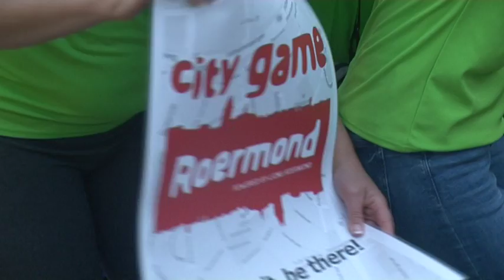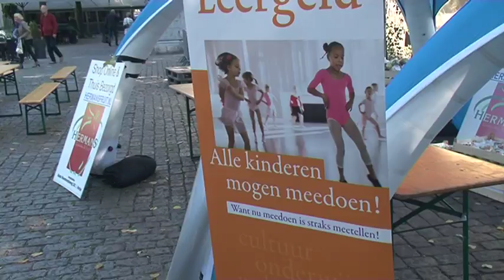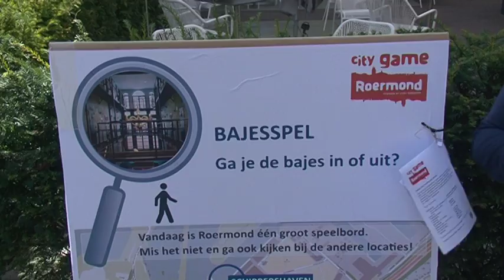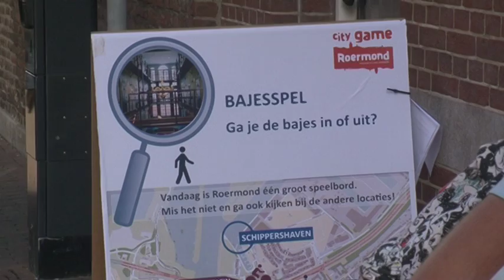TVEllef City Game Roermond 2017 - Deel 1/2